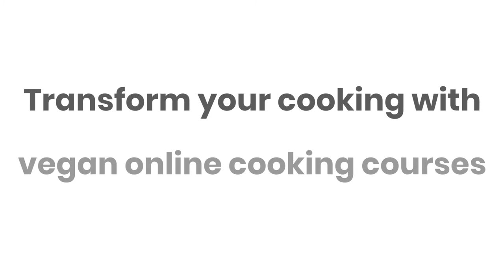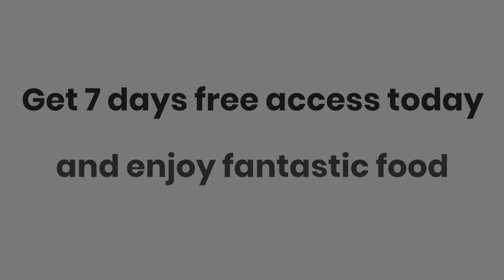Veecoco Trailer - Vegan Online Cooking Courses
Welcome to Veecoco, the vegan online cooking school.

Master vegan cooking, boost your confidence in the kitchen and share amazing plant based food with your loved ones.

Choose from more than 20 different vegan online cooking courses, ranging from vegan Italian, to French pastries, Japanese, Thai and much more.

👩‍🍳 Get access to 700+ vegan online cooking classes and learn to cook vegan Italian, pastries, Japanese & much more
Save 20% with code: "YOUTUBE"